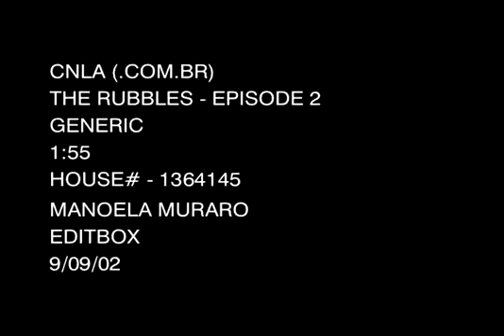The Rubbles ep 2